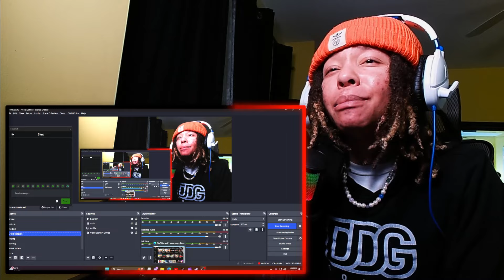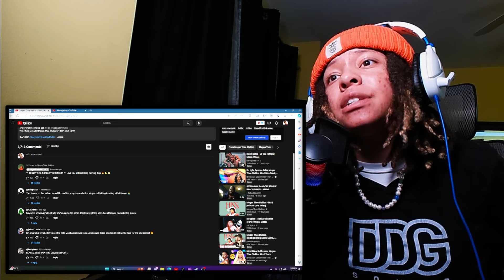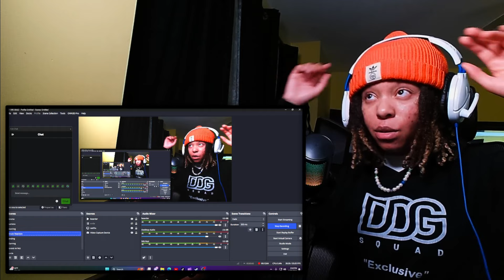Dont Piss Off A Women🔥LoftyLiyah Reacts To Megan Thee Stallion - HISS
LoftyLiyah Reacts To Megan Thee Stallion - HISS

Transcript